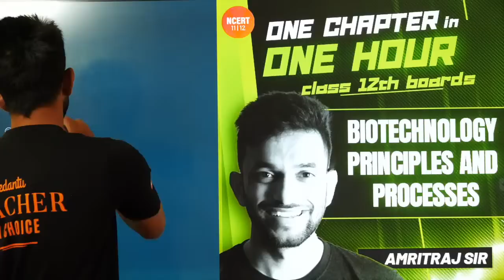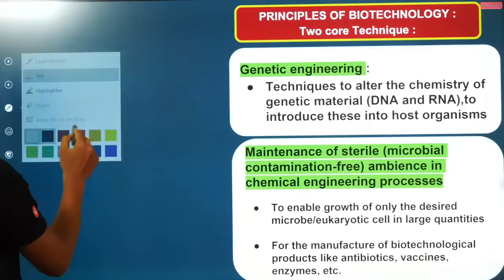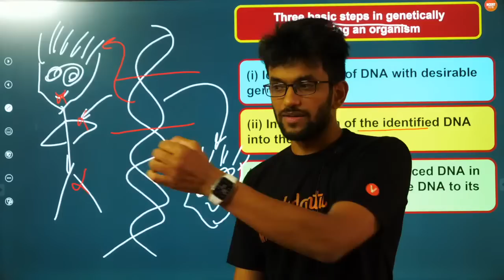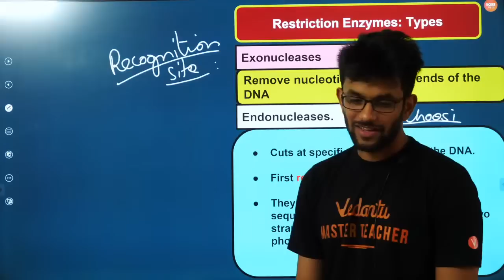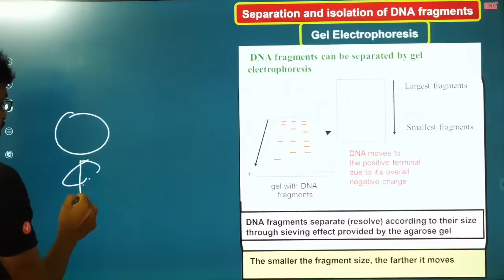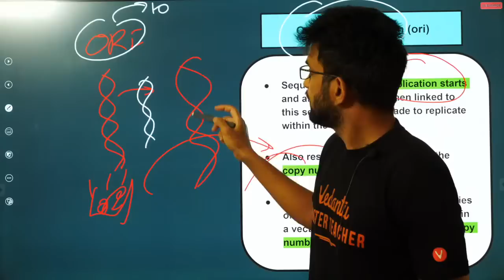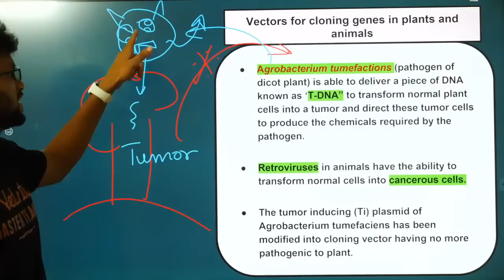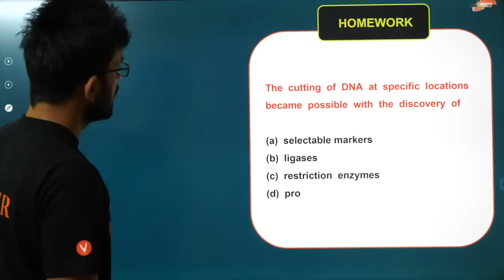Biotechnology Principles & Processes | One Chapter in 60 Minutes | CBSE+NEET 2021/2022 | Class 12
Biotechnology Principles and Processes | One Chapter in 60 Minutes | CBSE+NEET 2021/2022 | NCERT Biology Class 12 | Vedantu NCERT 11 and 12,  Is it too hard to revise topic Biotechnology: Principles and Processes? Relax!!! Revise it within hours!!!., Here Amrit Sir will make you revise&relearn the topic Biotechnology: Principles and Processes through this One Chapter in 60 Minutes session. This session is for you people which will help you master the chapter: Biotechnology with full explanation of key concepts of Biotechnology Principles and Processes  Lets refocus on Biotechnology Principles and Processes with Amrit Sir, Enjoy the learning experience!!!

📱 Getting more doubts? Clear it Now !! Download Vedantu Free Learning App  and Get Live Master Class & Session PDF’s Download :

👉120 Live sessions of 1.5 hours each session
👉Amazing tricks & tips to crack NEET 2021 Questions in power-packed 90 Min sessions

🕮 Let's Get Prepare for the NCERT/JEE/NEET Exams Easily!! Download All Session Pdf Here!!
🚀 **VEDANS!!! ATTENTION**
👇CHECK OUT THE IMPORTANT PLAYLISTS & SESSIONS👇

In this One Chapter in 60 Minutes session on Biotechnology Principles and Processes, get prepared for CBSE/JEE/NEET exams by relearning the topics & practising questions on it. So let’s get ready to explore the topic: Biotechnology Principles and Processes | One Chapter in 60 Minutes | CBSE+NEET 2021/2022 | NCERT Biology Class 12 | Vedantu NCERT 11 and 12, with Amrit Sir. Learn, Enjoy, Score Better!

Make the learning process joyful !!! Get more exciting videos !!

Hope you enjoyed the amazing One Chapter in 60 Minutes session Biotechnology: Principles and Processes: , expecting your valuable feedback in the form of likes, Comments and Share for the session, and have a great learning journey with Us. Feel free to query about the session:Biotechnology: Principles and Processes: One Chapter in 60 Minutes. Let’s make it a new era of fun learn to grab knowledge!!!. Get back soon for more exciting and inspiring videos